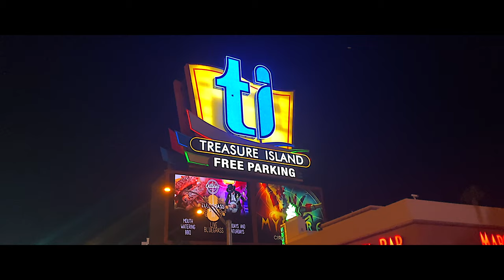Lottyhanz - If The Shoe Fits (Official Music Video) || Shot By